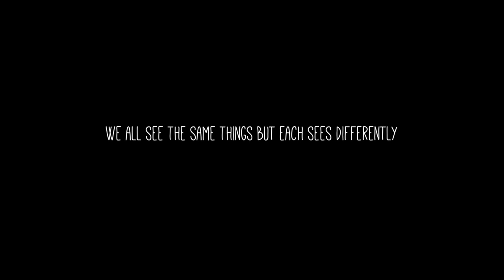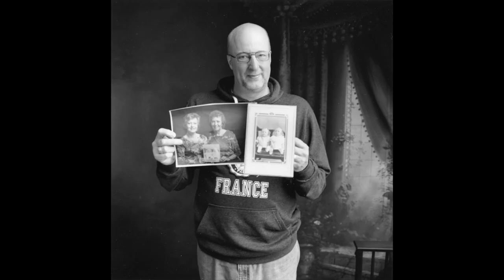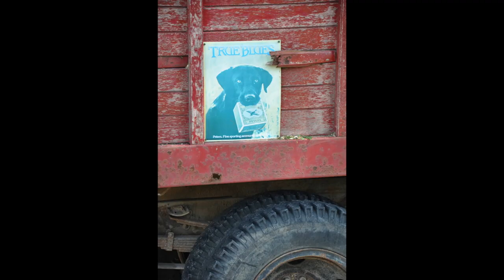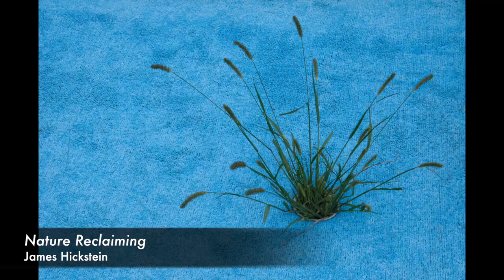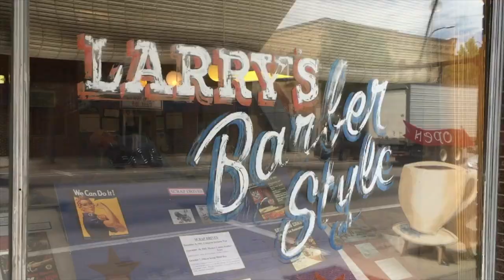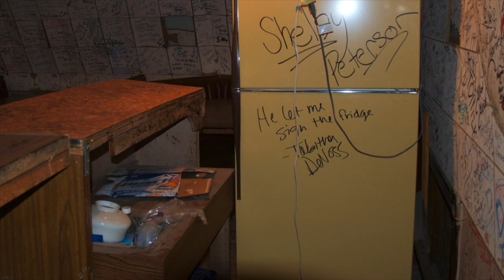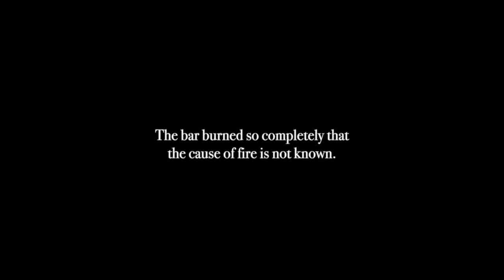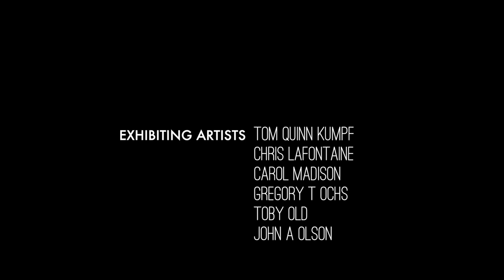Highway 12 Revisited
The “Highway 12 Revisited” exhibition is a show featuring a collection of photographs from 24 photographers from across the country and beyond. These photographers brave heat, wood ticks, and lack of convenience shopping to gather in the vast wilderness of the upper corner of South Dakota on a workshop led by Howard Christopherson of Icebox Quality Framing and Gallery to quaint and peaceful Lily, South Dakota. Each year, inspired participants of the workshop take many beautiful photographs, the almost-ghost town providing limitless possibilities. This video showcases participants’ entries for the exhibition along with several photographs and short video clips from past road trips that highlight the sheer enjoyment had on these fun workshops. The soundtrack is the hauntingly beautiful music of Joe Cerisano and Kinny Landrum Cerisano pours his emotions into his music with a singing style culled from a wide variety of influences on two new songs, “Ghost Town,” written by Joe Cerisano and Chuck Cannon and “Off the Interstate,” written by Joe Cerisano and John Barranco.

EVENT ORGANIZERS
Greg abbott
Will Agar
Philip L Anderson
Randy C Clough
William Pringle Rodman
Laura Sargent

SONGS
“GHOST TOWN”
Written by Joe Cerisano and Chuck Cannon
Vocals – Joe Cerisano
Keyboard – Kinny Landrum

“OFF THE INTERSTATE”
Written by Joe Cerisano and John Barranco
Vocals – Joe Cerisano
Keyboard – Kinny Landrum

Howard M Christopherson, People, Places & Dreams Photography